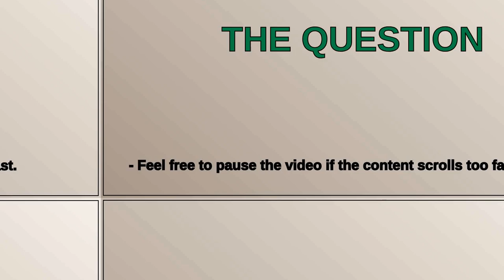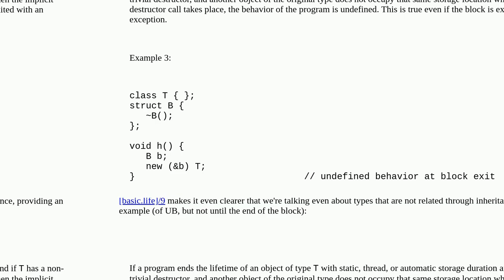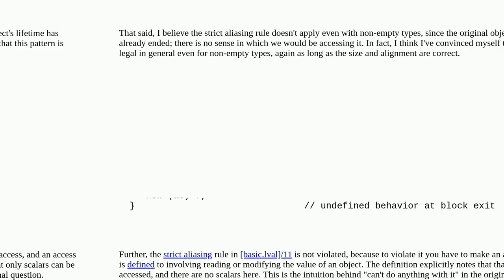In C++ can you use one empty type as storage for another?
A special thanks goes out to the community

  c++20 strict-aliasing language-lawyer c++